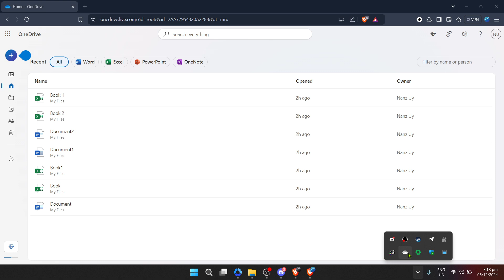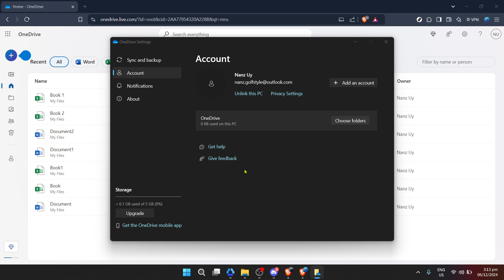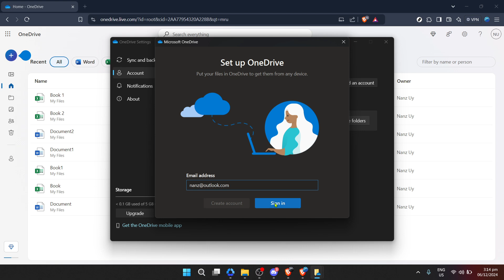How to Change Onedrive Account (Full 2024 Guide)